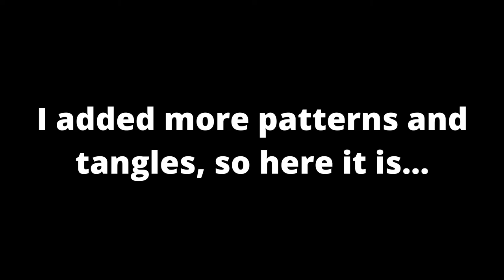Zen Doodle it! || Add Zentangle- Inspired Patterns To Your Drawing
This video shows you a way to add Zentangle-Inspired and Doodle patterns to your drawing. I included a poem that goes with the piece. The poem is written by yours truly.

A portion of this artwork is inspired by the Zentangle® method of pattern drawing. The Zentangle® Method is an easy-to-learn, relaxing, and fun way to create beautiful images by drawing structured patterns. It was created by Rick Roberts and Maria Thomas.